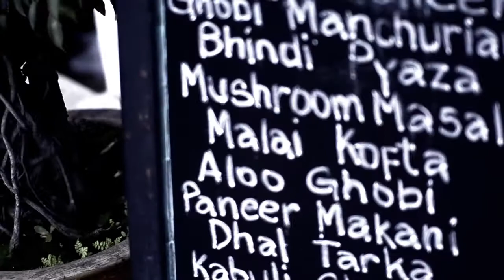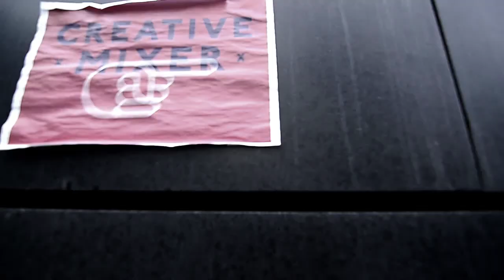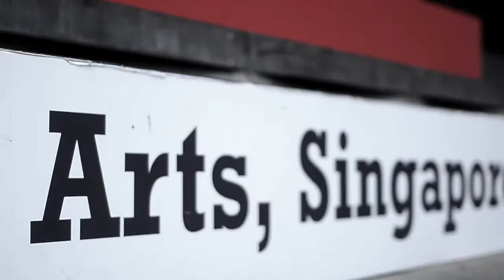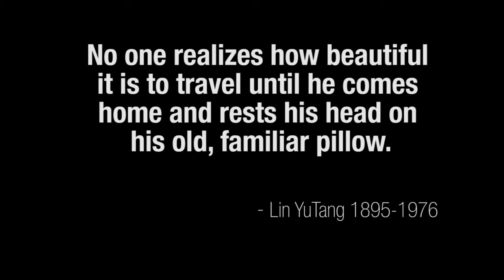Project Singapore: City Walk [Chapter 2]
On the dewali festival, city walk would be colorful and amazing. Here sharing some footage of the journey with everyone.
Journey start from Singapore Immigration- little india- la salle school of art- Singapore management University- Orchard Road- Bugis Street
All footage were taken with Nikon D7000 + Sigma f1.4 50mm & tokina 11-16 f2.8
Videographer: Hanif Zulkifli
Compose by: Hanif Zulkifli